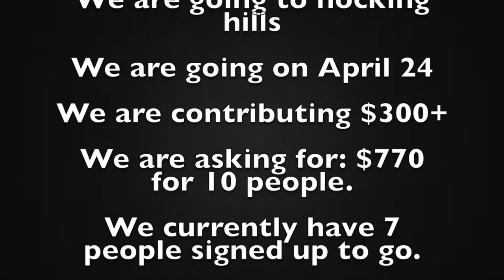CFB Movie for tRAC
This video is about CFB Movie